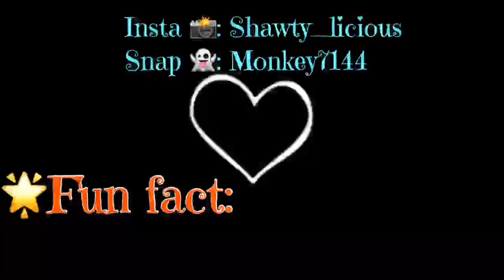I’m afraid of.... Walking Dead?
Happy Tuesday my cool beans⭐️ Hope y’all enjoyed this video and make sure to comment what your fears and dreams are because I’d love to get to know my fans better!